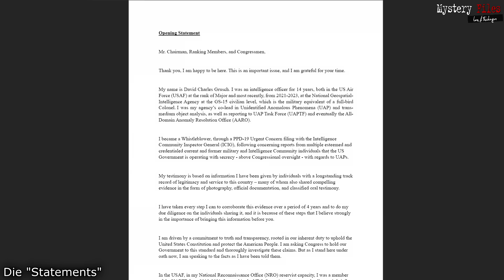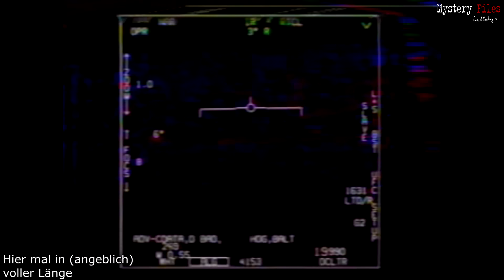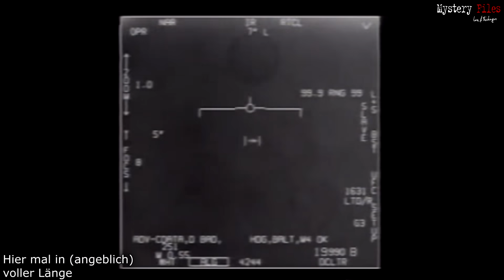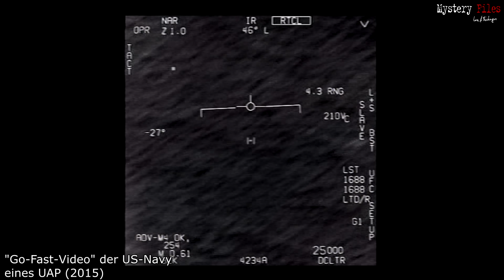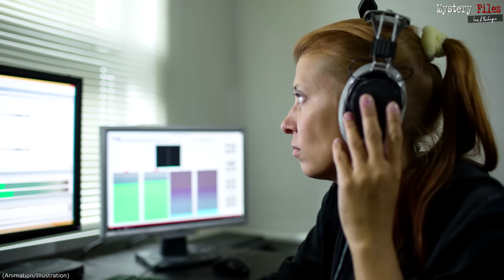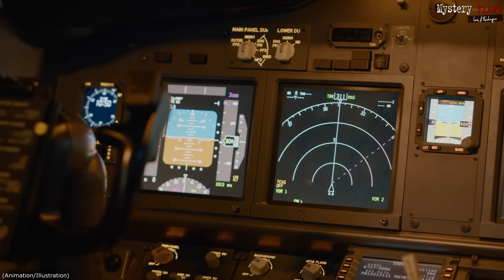Nicht-menschliche Wesen und UAPs: UFO-Anhörung vor US-Kongress-Ausschuss: Gesagt und nicht-gesagt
Am 26. Juli 2023 fand in den USA eine mit Spannung erwartete öffentliche „UFO-Anhörung“  vor einem Ausschuss des Kongresses  statt. Neben zwei hochrangigen Militärs der US-Navy sagte auch der Whistleblower David Grusch zum Thema UFOs (UAPs) und Außerirdischen aus. Gerade seine Aussagen über abgestürzte UFOs, nicht-menschliche Piloten etc. im Zusammenhang mit der „UAP Task Force“ und dem  folgenden „All-Domain Anomaly Resolution Office“ (AARO) sorgen seit geraumer Zeit für Furore. Und so wurde vor allem auch er befragt bzw. viele UFO-Interessierte richtete sicherlich vor allen auf seine Aussagen ihr Augenmerk. Was aber kam bei dem über 2 Stunden dauernden „UFO Hearing“ heraus – und was nicht?

Fraglos war diese offizielle und öffentliche UFO-Anhörung vor dem „United States House Committee on Oversight and Accountability“ in der Geschichte der UFO-Forschung oder des Themas Unbekannte Flugobjekte an sich etwas Besonders!

Doch schon im Vorfeld haben (wie praktisch immer bei diversen „Enthüllungen“) Skeptiker wie Beliver Zweifel gehabt, ob hier etwas Bahnbrechendes oder Sensationelles herauskommen wird. Und grundsätzlich war bei der Anhörung und Befragung nichts Neues zu erfahren. Beweise für irgendwelche Aliens, nicht-menschliche Wesen und außerirdische UAPs, die sich im Besitz geheimer Organisationen befinden, wurden keine vorgelegt.

Alle Aussagen, vor allem die von Whistleblower David Grusch, kannte man bereits im Vorfeld dieses Meetings durch Medienberichte und seine Interviews. Grusch war vor dem Ausschuss sogar zurückhaltender, als er es in der Vergangenheit in der Medienwelt. Dennoch betone er erneut: Es gibt außerirdische UAPs. Geheime Regierungsorganisationen bergen seit Jahrzehnten gelandete/abgestürzte UFOs und sogar deren nicht-menschliche Piloten auf die ganze Welt. Vorbei an den Regierungsverantwortlichen in Washington.
Gesehen hat er all das NICHT. Es wurde ihm berichtet. Er kann aber eine Liste mit Namen, Firmen/Institutionen und Verantwortlichen nachreichen. Nicht öffentlich allerdings. Immerhin ist er zur Verschwiegenheit verpflichtet ...

Hervorzuheben ist in jedem Fall, dass alle drei Zeugen unter Eid vor dem Kongress-Ausschuss aussagten. Das macht diese Anhörung dann wieder besonders.

An dieser Stelle soll versucht werden ausschließlich die wichtigsten Aussagen, Punkte und Hintergründe zusammenzufassen. Denn es bleibt ein fader Beigeschmack. Welcher das ist, erfahrt ihr in diesem Mystery Files-Video.

Bleibt neugierig ...
►per klassischer Banküberweisung unterstützen:
Fischinger
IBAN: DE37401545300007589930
BIC: WELADE3WXXX
Verwendung: „Spende Fischinger-Online“